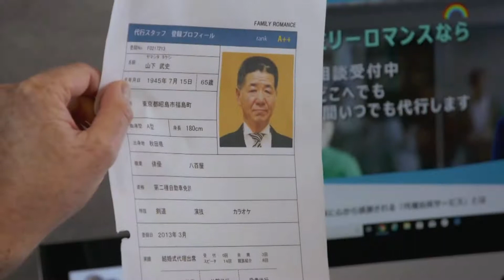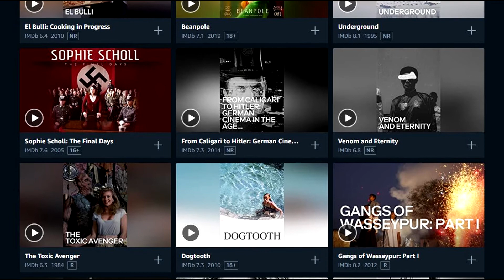MUBI Reviews: Family Romance, LLC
Family Romance, LLC

Produced by Roc Morin
Written by Werner Herzog

Starring
Yuichi Ishii
Mahiro

Cinematography: Werner Herzog
Edited by: Sean Scannell

Production Company
Skellig Rock

Distributed by Mubi